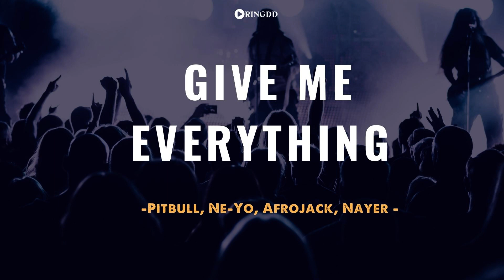Give Me Everything – Pitbull, Ne Yo, Afrojack, Nayer Ringtone | Ringdd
Download and listen to  Give Me Everything for free to your phone 😎